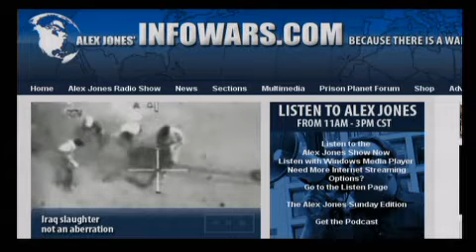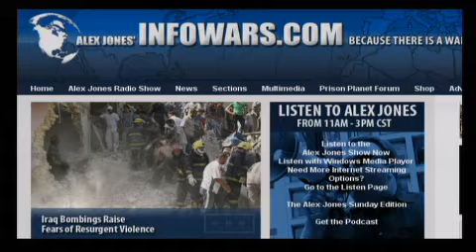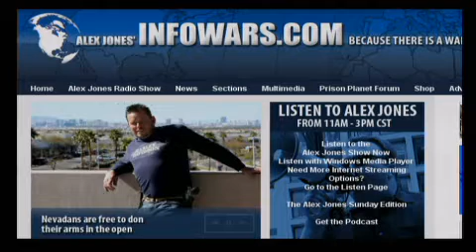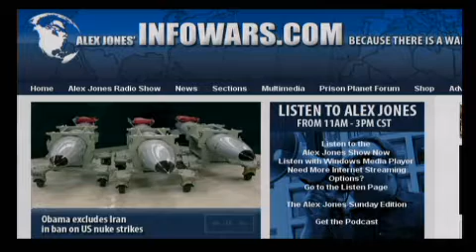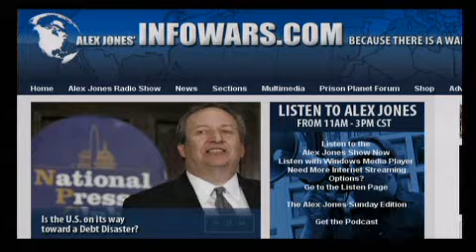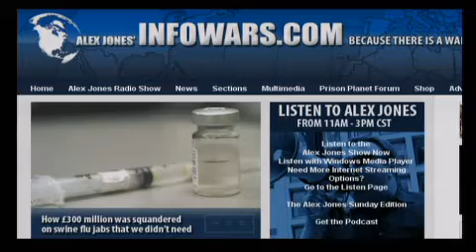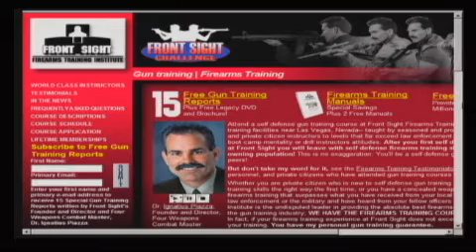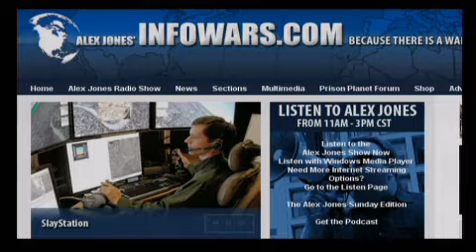The Alex Jones Show L I V E - April 7th 2010 - Part 12 of 18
Alex welcomes back to the show economist and a nationally syndicated columnist Paul Craig Roberts, who recently announced his journalistic retirement in an article entitled "Truth Has Fallen and Taken Liberty With It." He served as an Assistant Secretary of the Treasury in the Reagan Administration. Mr. Roberts is the author of several books, including The Tyranny of Good Intentions: How Prosecutors and Bureaucrats Are Trampling the Constitution in the Name of Justice and How the Economy Was Lost: The War of the Worlds. Alex also covers the latest news and takes your calls.